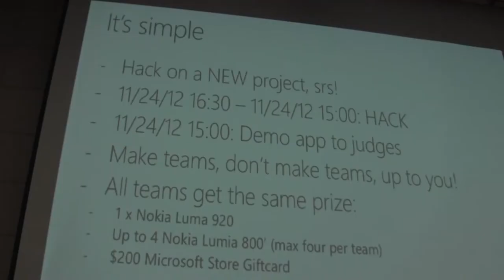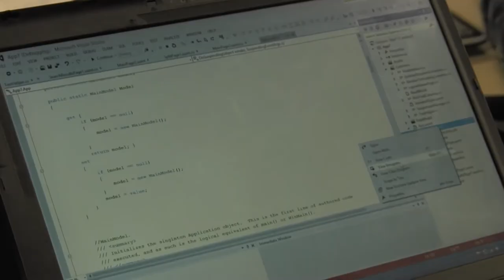Ted Rogers School of Management Hosts 24 Hour Microsoft Hackathon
The Ted Rogers School of Management was offered the opportunity to host Microsofts 24 Hour Hackathon, allowing students to develop apps!